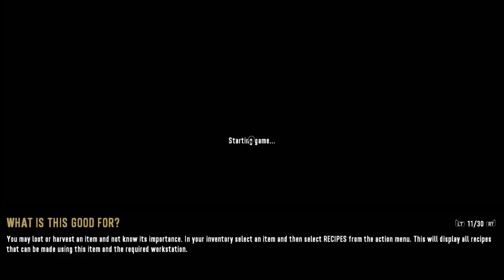7 Days To Die - Episode 1